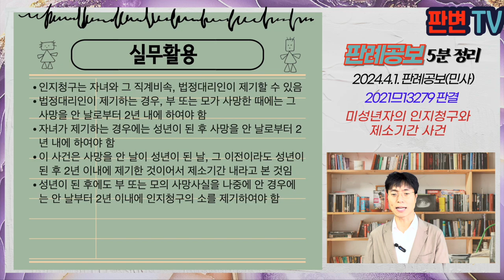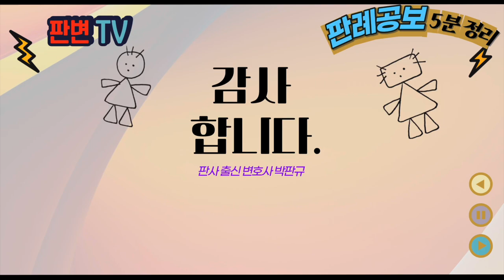미성년자의 인지청구와 제소기간 사건 [24.4.1.자 판례공보(민사)]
변호사와 법조 실무자를 위한 판례공보 5분 요약입니다.

미성년자의 인지청구와 제소기간 사건
별 4개

2024.2.8. 선고 2021므13279 판결
인지청구

원고  자녀
피고 검사
피고 보조참가인  A의 상속인들(상고인)

상고기각

원고는 A와 B 사이에 출생, B는 12.2.5. 사망
A는 원고가 미성년자인 동안 인지청구의 소를 제기하지 않음
원고는 19년경 A를 통해 망인의 사망 사실을 알게 되었다고 주장하면서 19.8.5. 이 사건 인지청구를 제기함
원고는 17.10.6. 성년이 되었음
피고 보조참가인들은 12.2.6. 또는 14.5.경에는 망인의 사망사실을 알고 있었으므로, 제소기간이 지났다고 주장

미성년자 본인이 성년이 된 후 인지청구를 하는 경우 제소기간은?

민법 제863조 법정대리인은 인지청구의 소를 제기할 수 있고, 부 또는 모가 사망한 때에는 사망을 안 날로부터 2년 내에 검사를 상대로 인지청구의 소를 제기하여야 함
미성년자가가 성년이 된 뒤로 부 또는 모의 사망을 안 날로부터 2년 내에 인지청구의 소를 제기할 수 있음(2001므1353 판결)
원고는 17.10.6. 성년이 되었고, 미성년자일 당시 망인의 사망 사실을 알았더라도 성년이 된 날부터 2년이 지나지 않은 이상 이 사건 소는 제소기간 내에 제기된 것임

실무활용
인지청구는 자녀와 그 직계비속, 법정대리인이 제기할 수 있음
법정대리인이 제기하는 경우, 부 또는 모가 사망한 때에는 그 사망을 안 날로부터 2년 내에 하여야 함
자녀가 제기하는 경우에는 성년이 된 후 사망을 안 날로부터 2년 내에 하여야 함
이 사건은 사망을 안 날이 성년이 된 날, 그 이전이라도 성년이 된 후 2년 이내에 제기한 것이어서 제소기간 내라고 본 것임
성년이 된 후에도 부 또는 모의 사망사실을 나중에 안 경우에는 안 날부터 2년 이내에 인지청구의 소를 제기하여야 함